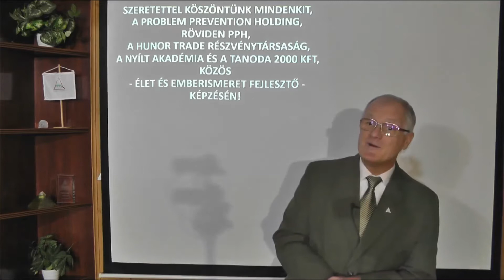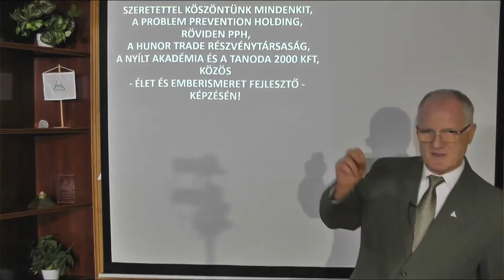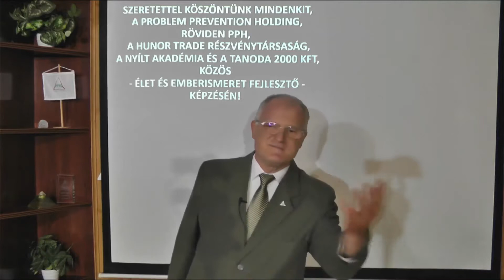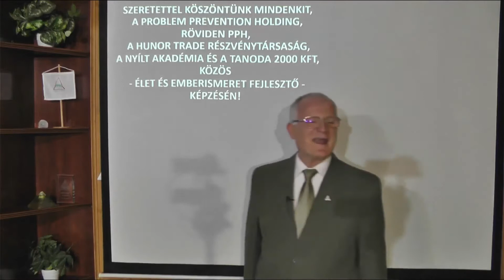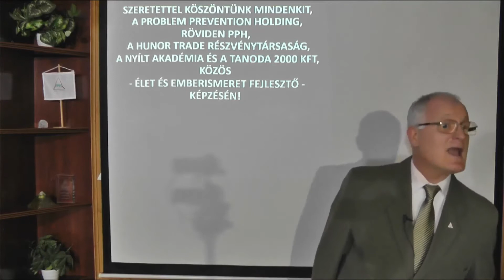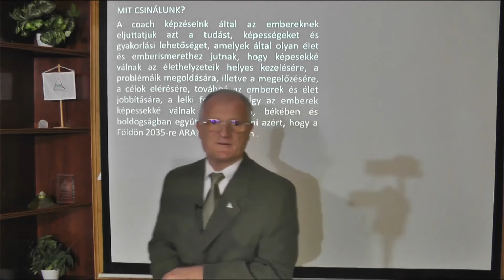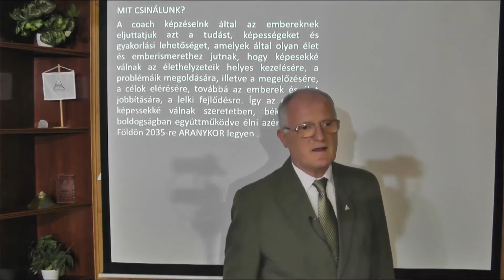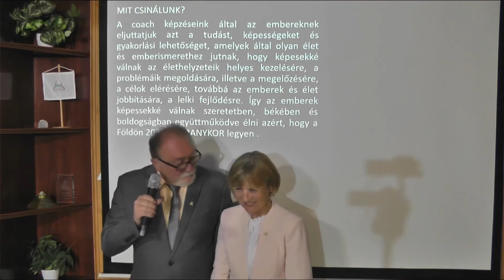MIÉRT NEM LÁTNAk ÁT AZ EMBEREK A "SZITÁN"? Szedlacsik Miklós mester coach médium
Jelentkezz a díjmentes weboldalunkra, és fejlődj  velünk a jobb életért, a Földünk és az emberiség túléléséért!